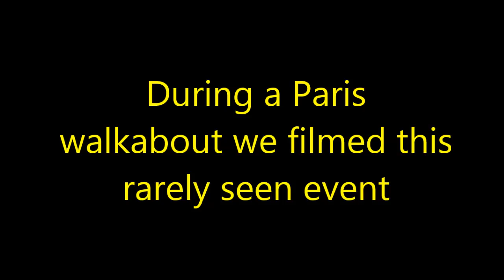CLOSE-UP VIEW OF THE COLORFUL FRENCH REPUBLICAN HORSE MOUNTED GUARDS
This time we were at the right place at the right time to film two groups of french horse mounted guards. Steve was in the  street filming at near point lank range. We saw what looked to be a hearse so this 'parade' may have been part  of a funeral event.